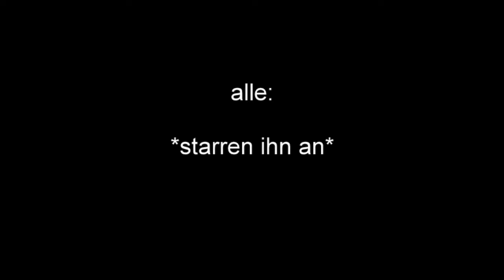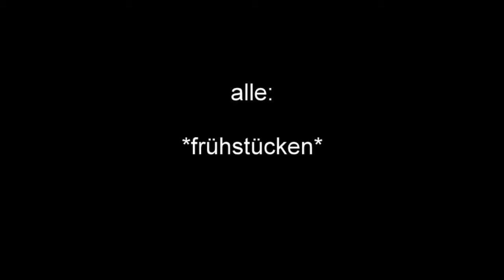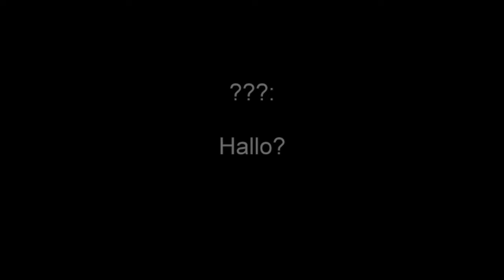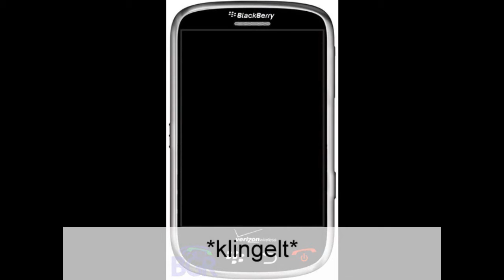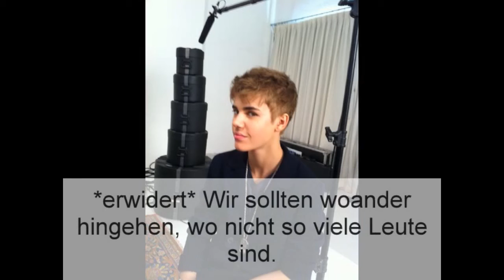Academy Love- Episode 6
Hat ein bisschen gedauert, aber ich war am Wochenende nicht wirklich viel Zuhause :)
Mindestens 3 Kommis bis zur nächsten!